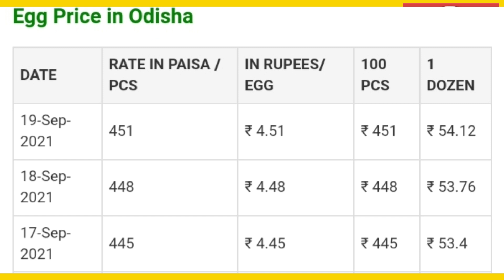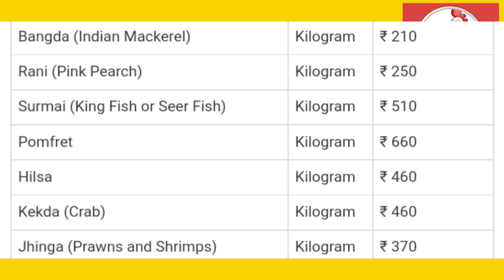19/9/2021 କୁକୁଡ଼ା, ଅଣ୍ଡା, ମାଂସ, ମାଛ ଦର Today Suguna, Pasupati, Vencob Broiler chicken rate in Odisha